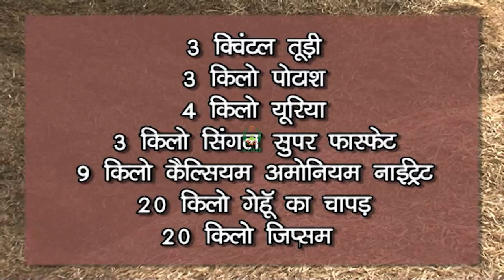बटन मशरूम की खेती